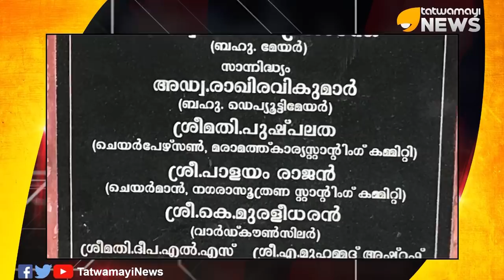ദേ വിവേകാനന്ദ പാർക്കും സഖാക്കൾ കൊണ്ടുപോയി..